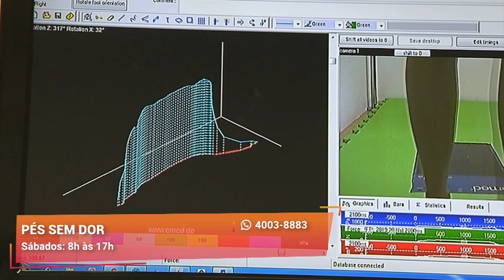Dicas para Acabar com a Dor nos Pés | Pés Sem Dor | Gazeta Shopping